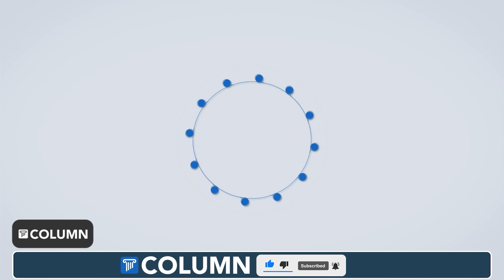फडणवीसांच्या हाती राणेंचा झेंडा; राजकीय भवितव्य धोक्यात ? | Narayan Rane | Devendra Fadanvis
देवांचा राजा म्हणजेच देवेंद्र म्हणजेच इंद्र देव आपले स्वर्गाधिपती म्हणजेच देवांचा राजा हे पद टिकविण्यासाठी इतर कोणत्याही देवाला आणि साधूंना शक्तिशाली बनू दयायचा नाही.. आणि महाराष्ट्र भाजपात देवेंद्र फडणवीस यांनी कुणाला मोठं होऊ दिलं नाही...आणि आपलं महारष्ट्राधिपतीपद कायम ठेवलं.. मात्र आज नारायण राणे यांच्या यात्रेत त्यांना भेटलेली दुय्यम वागणूक पाहता राणे फडणवीसांना अवघड जाणार असं दिसून येतंय... पाहुयात यावरील आमचा हा खास रिपोर्ट...